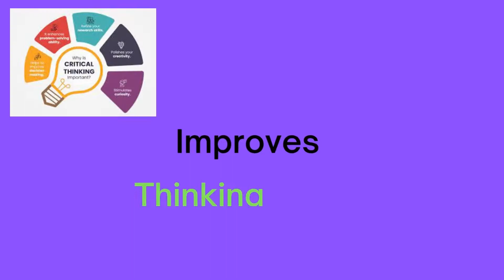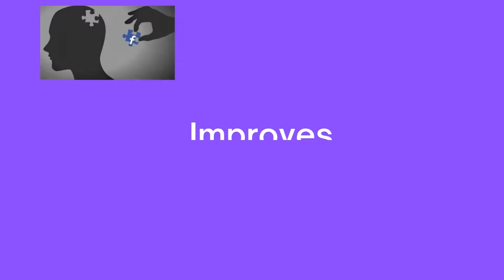Benifits of brain optimisation